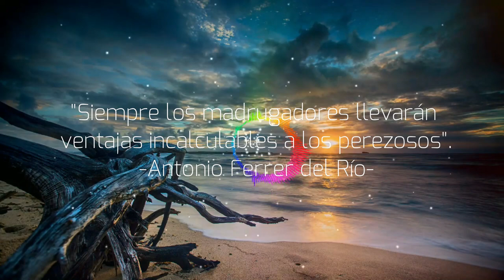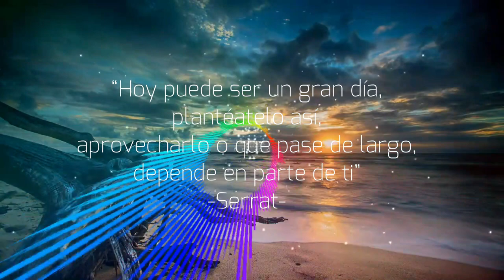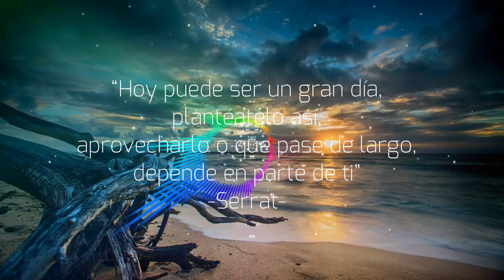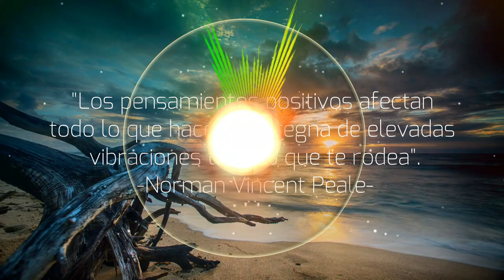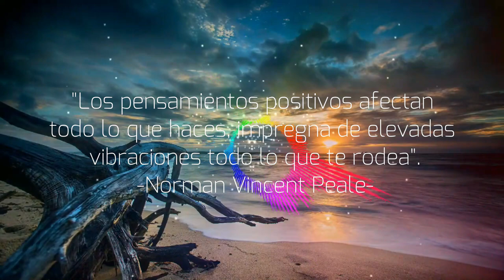At Dawn - En la madrugada - Peter Jung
At Dawn - En la madrugada

Frases sobre el amanecer

1) "Al amanecer, la brisa tiene secretos que contarte. No regreses a dormir".
-Rumi-

2) "La naturaleza revela sus tesoros con el primer rayo de luz del amanecer".
-Kishore Bansal-

3) "Es un nuevo día. El fracaso del ayer es redimido al amanecer".
-Todd Stocker-

Según Robin Sharma, autor de "El club de las 5 de la mañana", madrugar y crear ese nuevo hábito en nuestra vida nos va a traer muchos resultados muy positivos entre ellos la mejora del sueño, estar más enfocado, tener una mayor creatividad y energía para hacer todo a tiempo sin dejar pasar aquello que más nos cuesta.

Además, te sientes más feliz por cumplir con tu agenda semanal gracias a que tienes una mayor productividad, una mejora en la organización... lo que provoca que te sientas más orgulloso de ti mismo y sobre todo, sentirte productivo y despierto mientras otros todavía duermen también nos genera una sensación de bienestar.